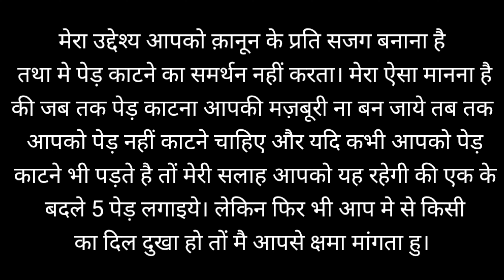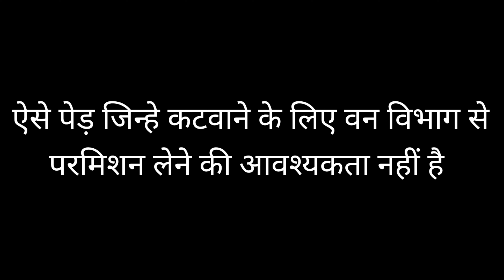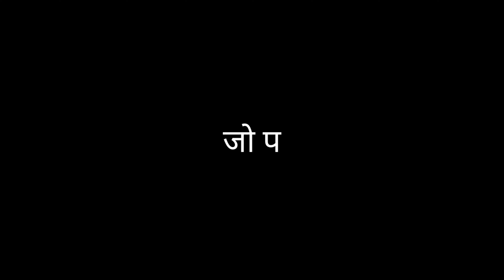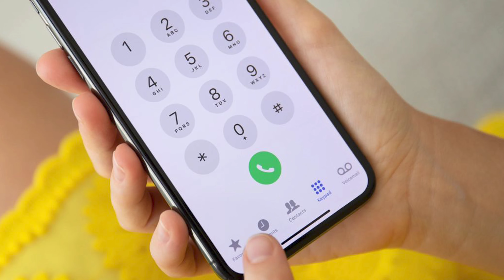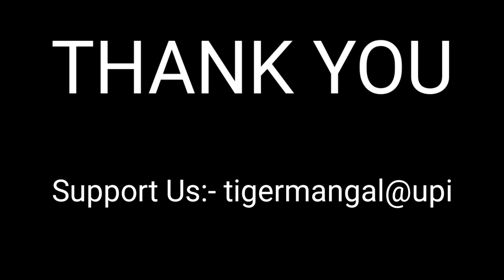Is it Legal to Cut Trees on your own Property in India? पेड़ काटने का जुर्माना कितना है?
Support Us:-tigermangal@upi

पेड़ कटवाने के लिए क्या करें?
पेड़ काटने के लिए किसकी मंजूरी लेनी पड़ती है?
पेड़ काटने का जुर्माना कितना है?
पेड़ तोड़ने पर कौन सी धारा लगती है?